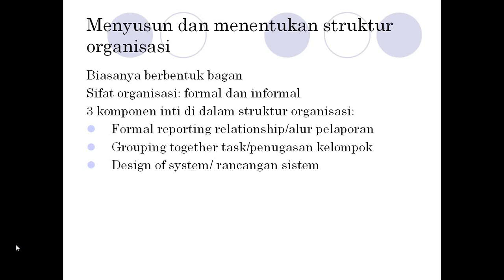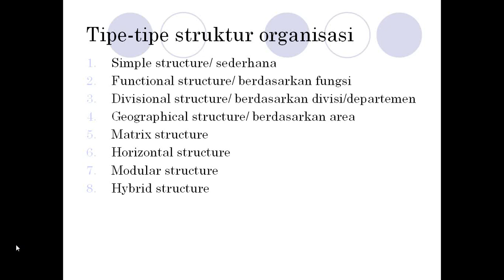Pengantar Bisnis 2012 1 Tutorial 3 Part_6.avi